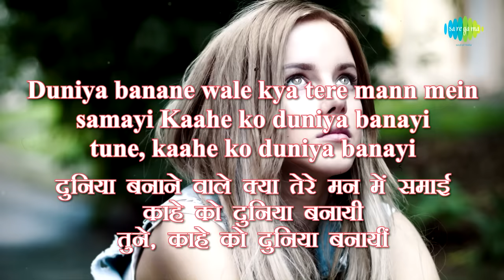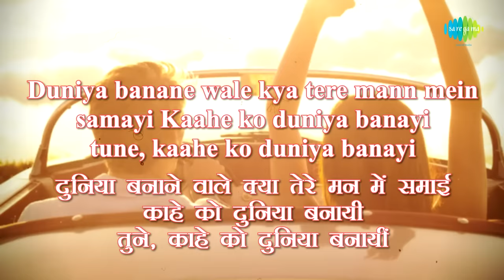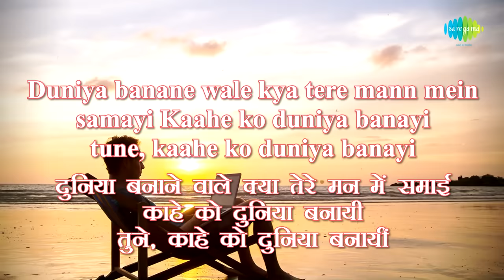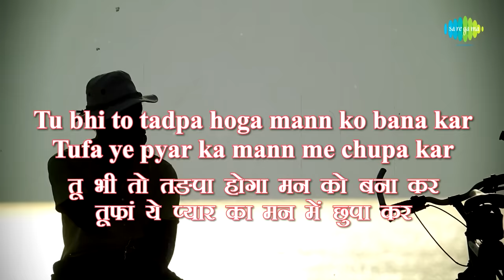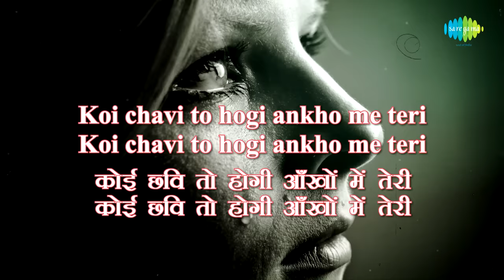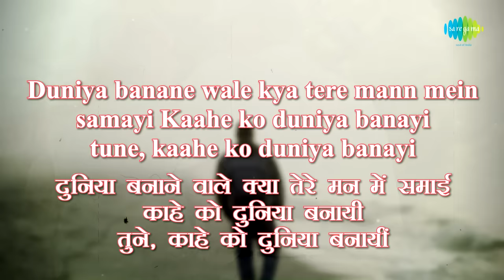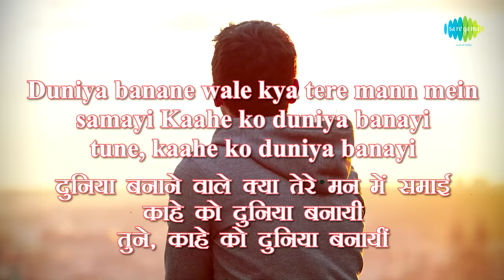Duniya Bananewale with lyrics | दुनिया बनानेवाले के बोल | Teesri Kasam | Mukesh | Raj Kapoor |Basu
Enjoy the song of Bollywood "Duniya Bananewale" with Hindi & English Lyrics sung by Mukesh from the movie Teesri Kasam.

Song: Duniya Bananewale
Album: Teesri Kasam
Artist: Mukesh
Director: Basu Bhattacharya
Star Cast: Raj Kapoor, Waheeda Rehman, Dulari, Iftikhar, Asit Sen
Music Director: Shankar Jaikishan
Lyricist: Hasrat Jaipuri